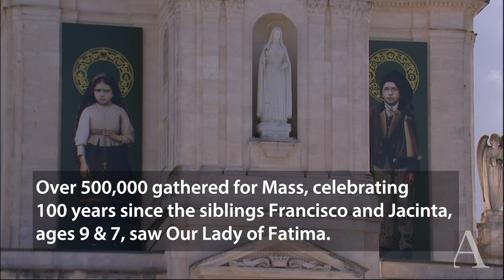Pope Francis in Fatima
In Portugal today, Pope Francis canonized two children who saw apparitions  of the Virgin Mary at Fatima.